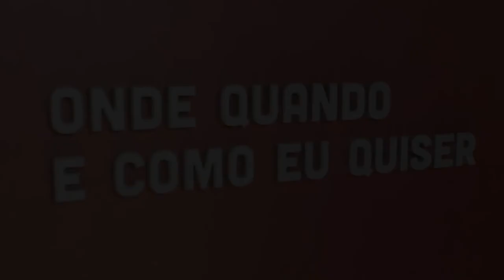Pedro Braumann - Conteúdo | Onde Quando e Como eu Quiser | Comprimido.pt 💊